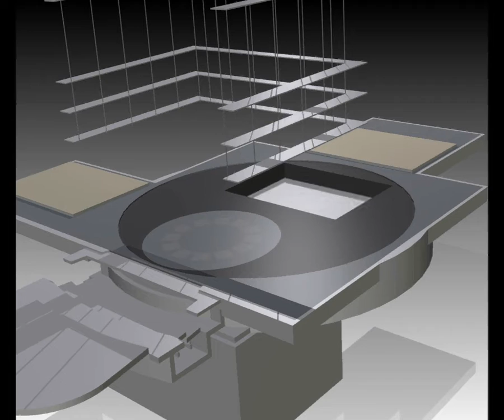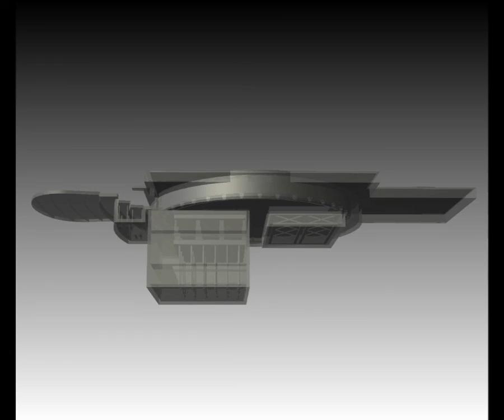Neues Musiktheater Linz / Linz Opera House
This new performing arts venue will host a 1,000-seat theatre auditorium, a chamber music hall with a 300-seat auditorium, a studio theatre with 200 seats, rehearsal rooms, office spaces and workshops.

The Musiktheater Linz will be home of the Bruckner Orchestra under the direction of the American conductor Dennis Russell Davies and rehearsing until now in a nearby building on the Danube. The regional theatre, the Landestheater Linz, one of the best companies outside Vienna, will perform at this new space as well.

The main stage will be based on a large transportation revolve, having 32 m in diameter. This revolve includes 3 15m x 4m elevators having two floors each and a small revolve being 15 m in diameter. In the range of the elevators there will be 3 compensating frames. They can be fi xed to the large revolve in order to allow its circular motion or they will be fixed to the elevators to allow the vertical movement of these. The clear height between the upper and the lower floor of the elevators is 9m. In addition to the elevators there will be 3 stage wagons with a footprint of 15m x 4m. The overhead machinery contains 44 scenery bar hoists, 8 heavy duty bar hoists, 4 up- and-downstage bar hoists and 25 point hoists.